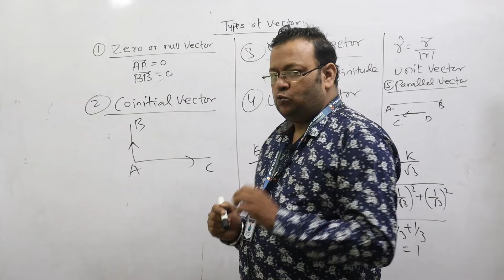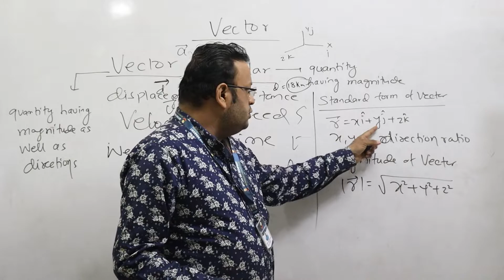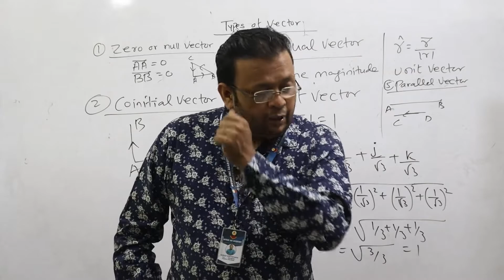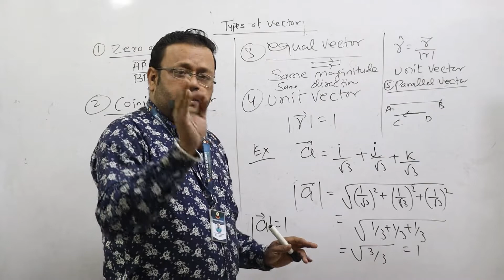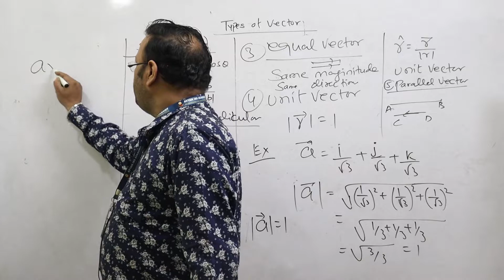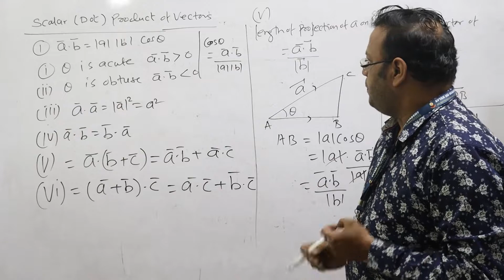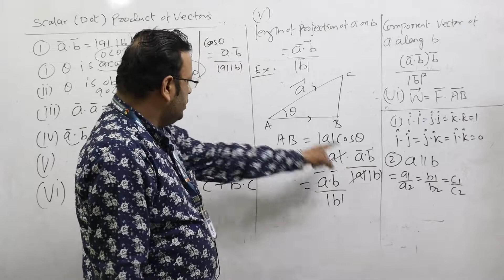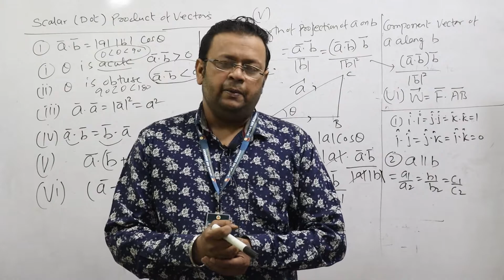Vector Maths Class 12, Vectors Basic Concept Easy Tricks NDA, JEE, MAINS || By Surojit Sir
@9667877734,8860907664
With Regards